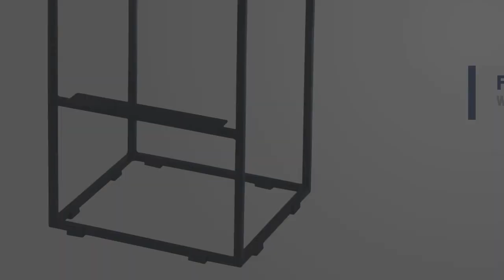UPT-183798 The Urban Port Square Mango Wood Bar Stool With Iron Base and Footrest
The Urban Port Square Mango Wood Bar Stool With Iron Base and Footrest

Description:

This bar stool is designed with the vision of providing a great comfort while sitting, supported by an iron bar footrest. Square in shape, it does not occupy much space and provides a great sitting option. It features a natural brown mango wood seat with a powder-coated black iron base that perfectly blends with all decor styles. This bar stool makes a perfect piece for your bar setting, kitchen and dining areas or in any commercial/outdoor spaces as well.

Features:

- Robust Mango wood and Iron construction add to its longevity.
- Provides an amazing sitting option for bar, bistros, kitchen, and dining spaces.
- It features a footrest, 10.5 inches from the ground along with a weight capacity of 330 pounds.
- Overall Product Dimension: 14 inches in Length x 15 inches in Width x 29 inches in Height. Seat Thickness: 2 inches